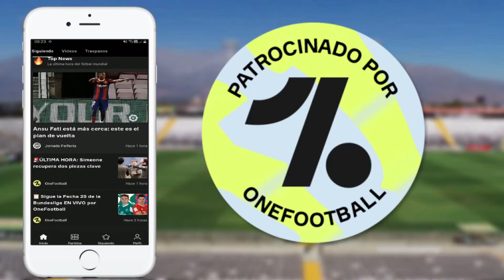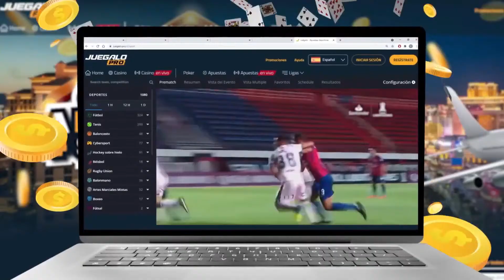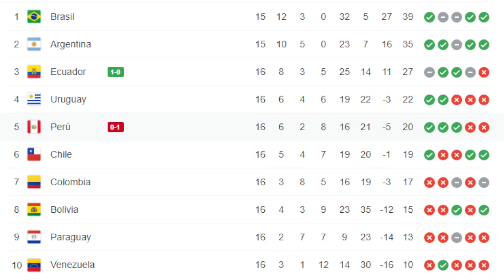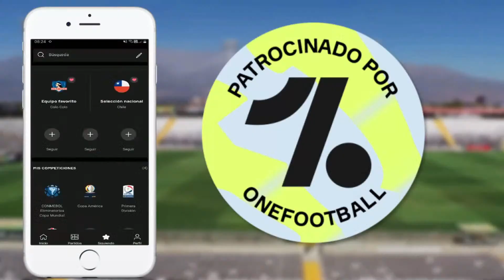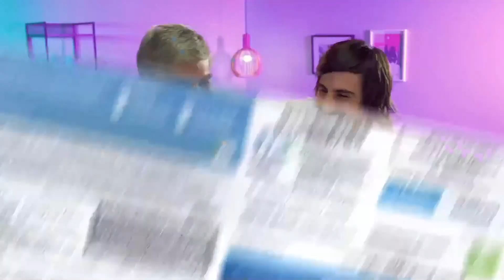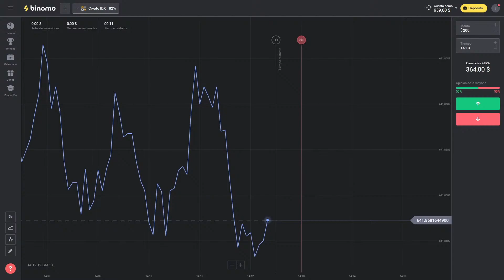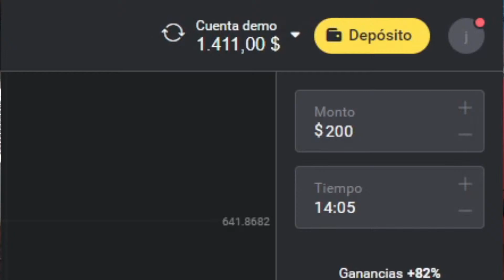ANALISAMOS EL PARTIDO DE BOLIVIA 2 VS 3 CHILE + LA TABLA DE POSISIONES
⚽La Mejor App Para Futboleros Como tu y como yo 😎👌

👉 Apuesta Por Tu Equipo Favorito Y Gana! 🤑 Solo Te Tienes Que Registrarte Y Jugar 😱 ¿Qué Esperas?

Regístrate en Binomo y obtén $1000 USD en tu cuenta de demostración
En el primer depocito pon el codigo MASTER100 Para que se te duplique las operaciones

LEGAL WARNING ❗